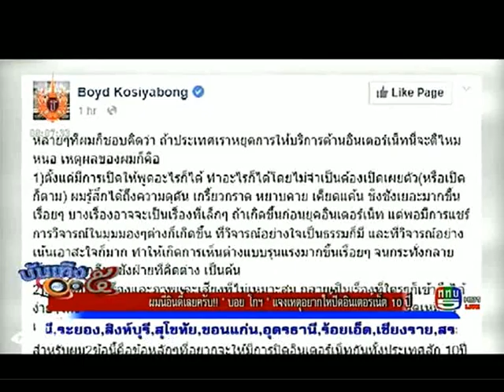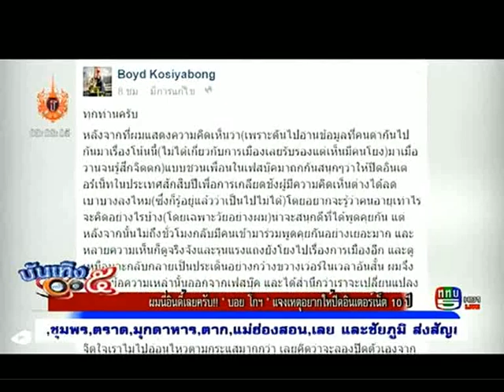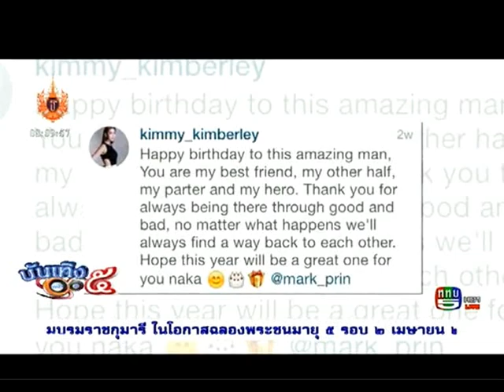บันเทิง5 หน้า1 7เมย58 ญาญ่า-หมาก บวงสรวงละครคลื่นชีวิต 'บอย โกๆ' แจงเหตุอยากให้ปิดอินเตอร์เน็ต 10 ปี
บันเทิง5 หน้า1 7 เมษายน  2558 : ญาญ่า-หมาก บวงสรวงละครคลื่นชีวิต และ 'บอย โกสิยพงษ์' แจงเหตุอยากให้ปิดอินเตอร์เน็ต 10 ปี